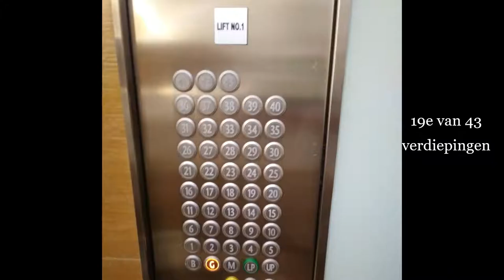Dubai oktober 2019 Matthiesen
Fam. Matthiesen in Dubai